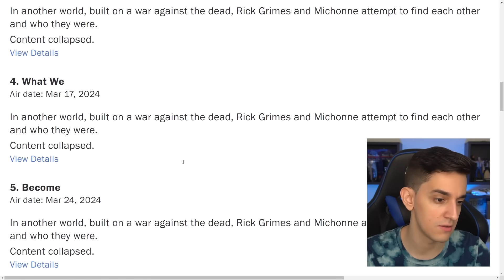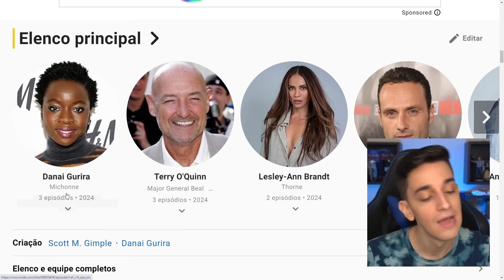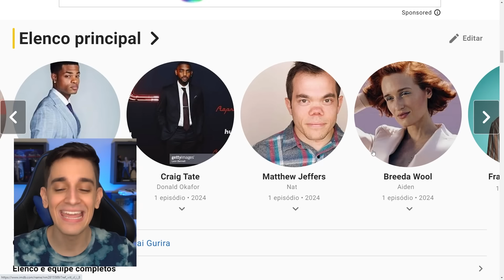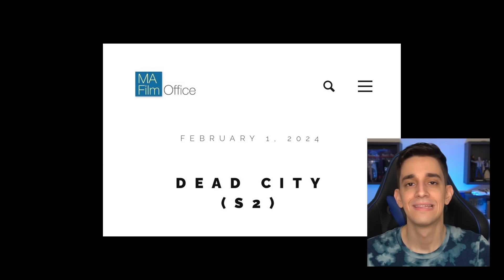NEGAN E MAGGIE DE VOLTA! REVELADAS DATAS DA CONTIINUAÇÃO DE THE WALKING DEAD!